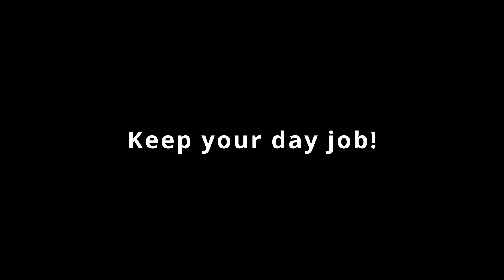Reuben Birthday 29 Jul 2023